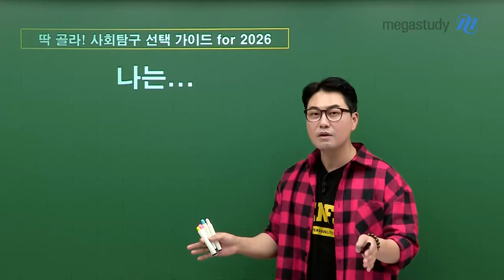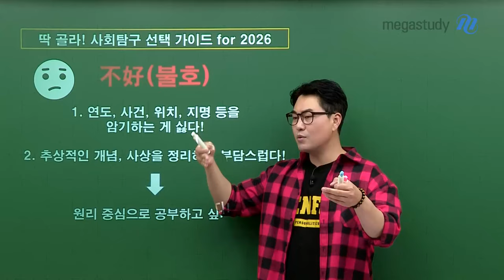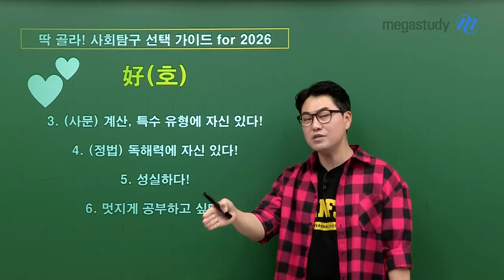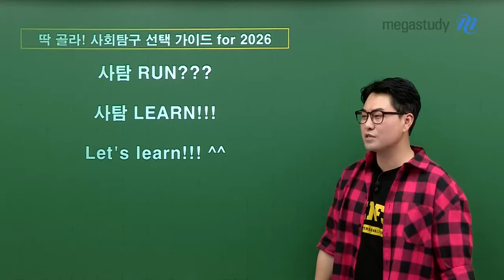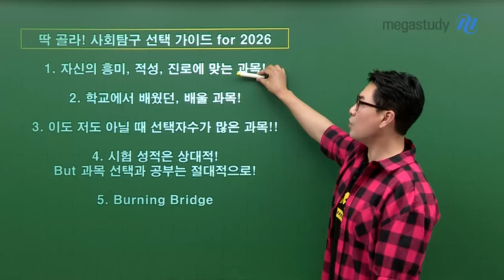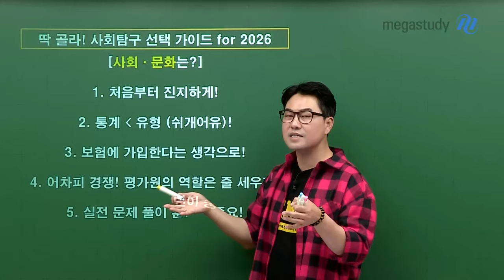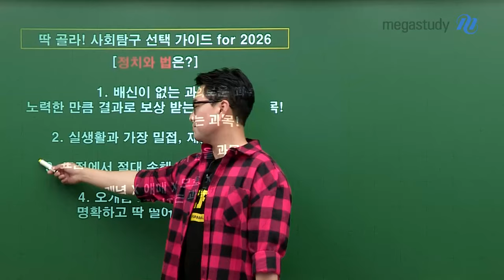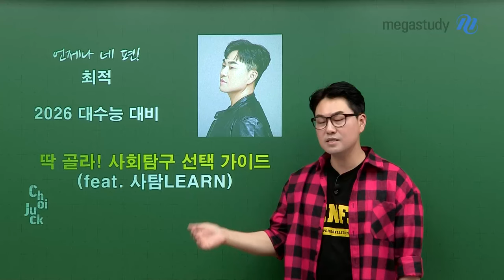[메가스터디] 사회 최적쌤 - 딱 골라! 사회탐구 선택 가이드 (feat. 사탐LEARN)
딱 골라! 사회탐구 선택 가이드 (feat. 사탐LEARN)
사회탐구 선택을 고민하고 있는 친구들에게 딱!
최적 선생님이 안내해주는 사회탐구 선택 가이드

1. 자신의 흥미, 적성, 진로에 맞는 과목
2. 학교에서 배웠던, 배울 과목
3. 선택자수가 많은 과목
4. 시험 성적은 상대적! BUT 과목 선택과 공부는 절대적으로!
5. Burning Bridge
+) 선생님이 직접 소개해주는 정치와법&사회문화

적자생존!